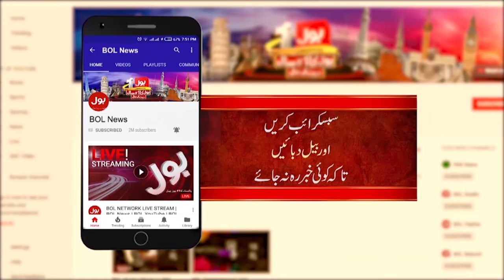Third Day of E-Gaming Competitions | Players Arrived from all over World to Pakistan | Breaking News